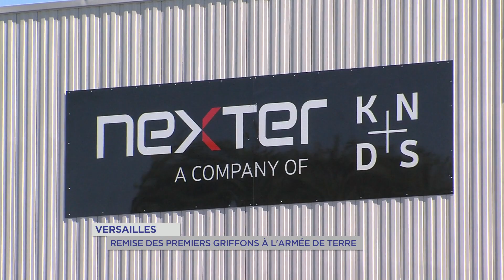Yvelines | Versailles : Remise des premiers griffons à l'armée de terre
La Ministre des armées Florence Parly était ce 4 juillet à Versailles. La femme politique a réceptionné à cette occasion le premier Griffon. Un véhicule blindé nouvelle génération destiné à l'armée de terre.